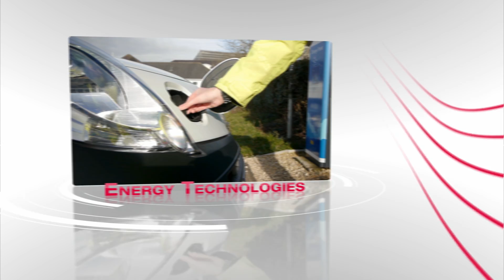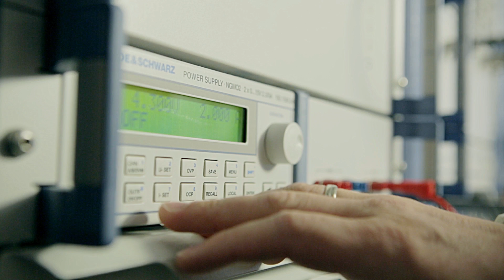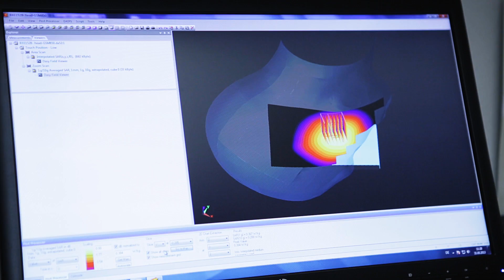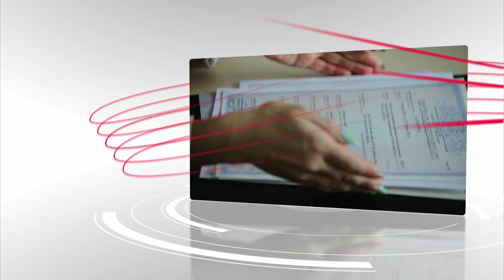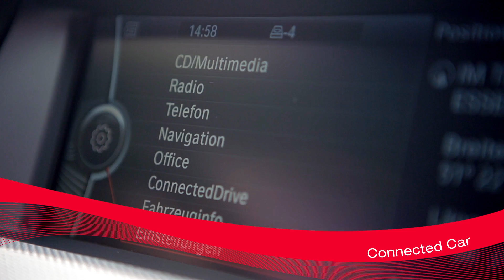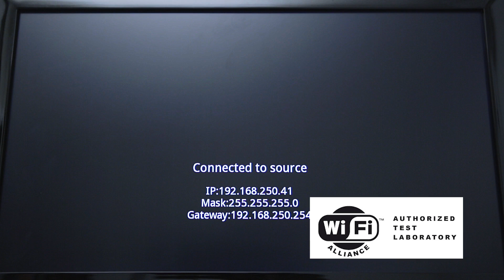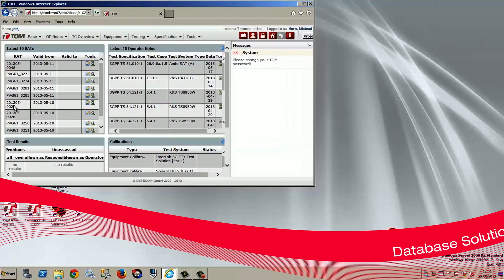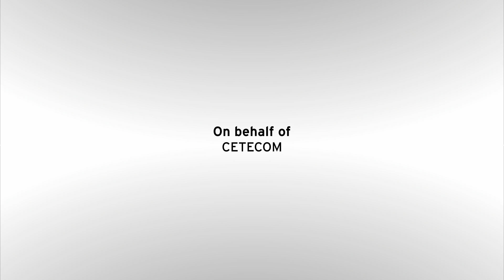CETECOM Group Image Film - english version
CETECOM is a leading international service provider for the telecommunications and information technology industries. Our objective is to streamline testing and certification processes of products and applications. In more than 20 years CETECOM has built a solid service portfolio spanning industries that supports segments like telecommunication, automotive, medical, mobile payment and green energy.

•   Testing in accredited laboratories:
-- 2G/3G/LTE, Wi-Fi®/WLAN, Bluetooth®, SRD, NFC, RFID
-- Radio & EMC,  OTA, Safety , Health, Environmental Simulation
-- Mobile Payment (EMVCo, MasterCard, VISA)
-- Wireless Charging
-- eMobility related Battery Testing
•  Consulting, Training
•   Validation Services
•   Development, Engineering Services
•   Customized Automation Tools, Database Solutions
•   Field Trials,  IOP Services
•   Antenna Services & Support for M2M products
•   Inhouse Certification Services for Europe, North America, Japan
•   Market Access Service for 180+ countries